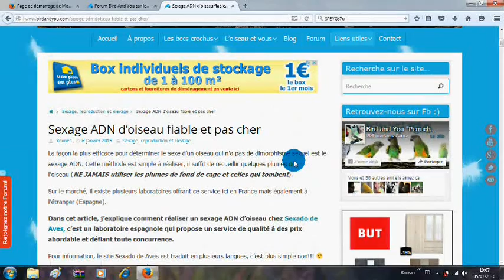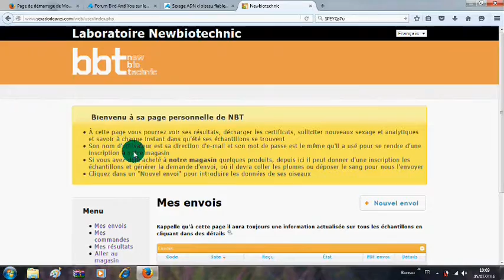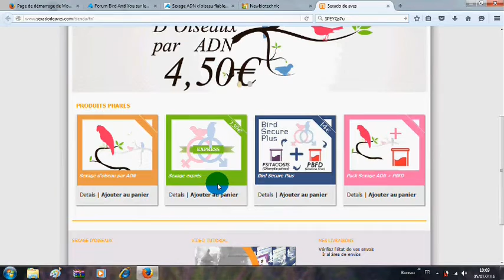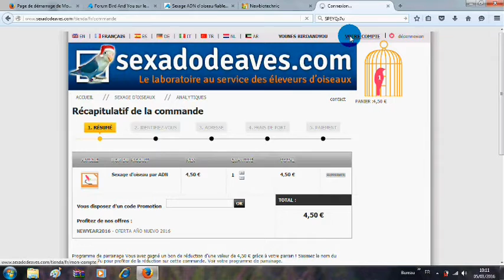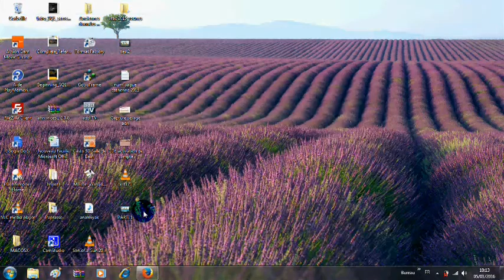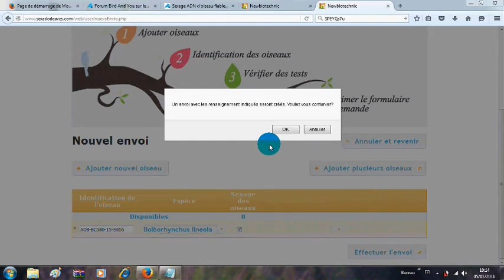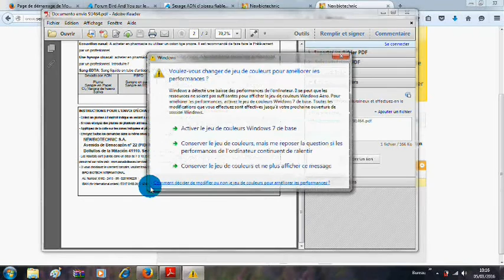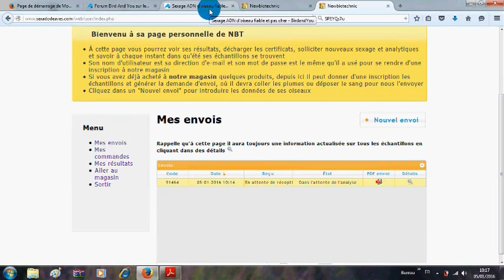Vidéo tutoriel "Sexage ADN d'oiseau" chez Sexado de Aves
Suite à de nombreuses demandes d’aide pour effectuer un sexage ADN chez Sexado de Aves et cela malgré mon tutoriel sur mon voici une nouvelle vidéo sur ma chaine youtube dans le but de vous montrer comment le faire étape par étape avec un exemple réel de sexage d’une de mes perruches.